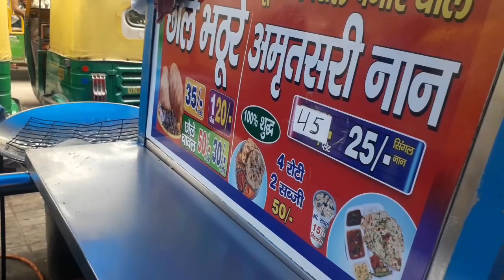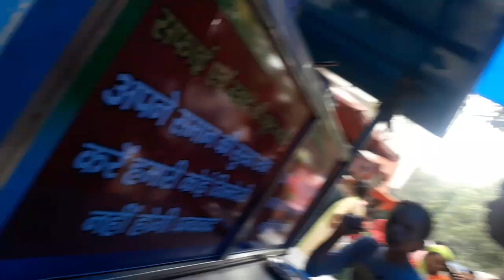Delhi streetfood /Indian streetfood/streetfood/foodblogger/streetfood /Desi Bhojan India